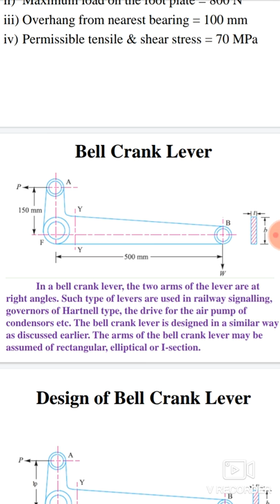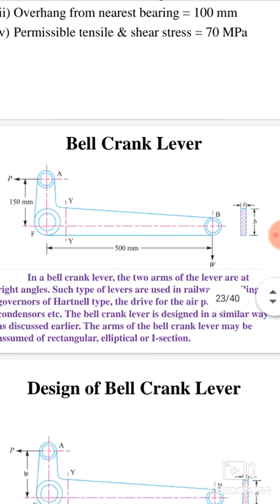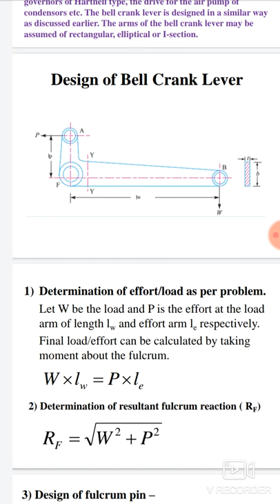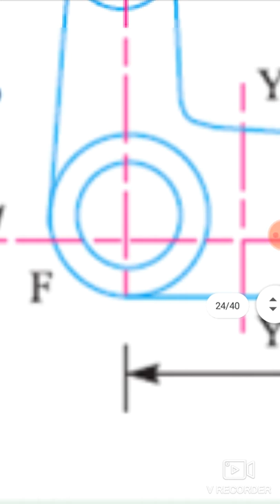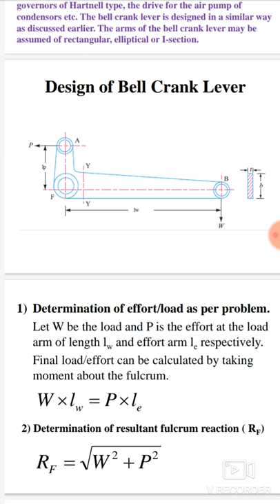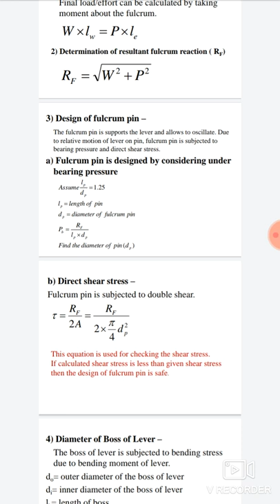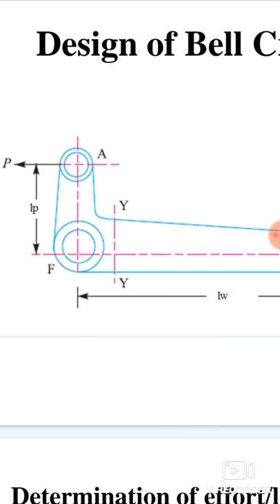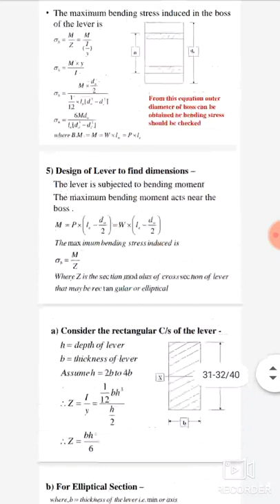Lecture 4 - Design of bell crank lever